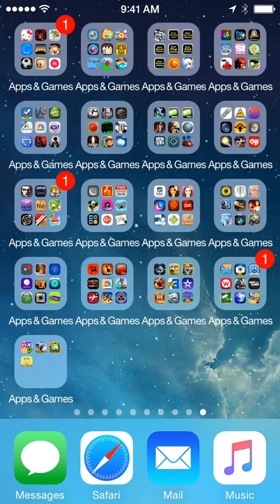SpongeBob Tickler Lite - (iOS Game) - (Non-US Version) - Full Gameplay